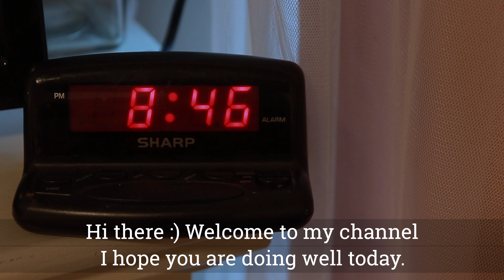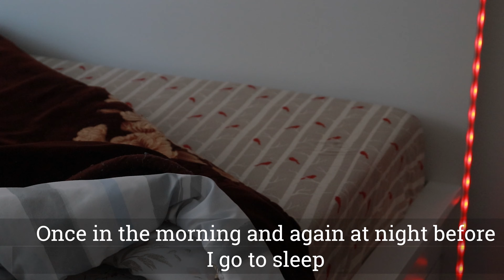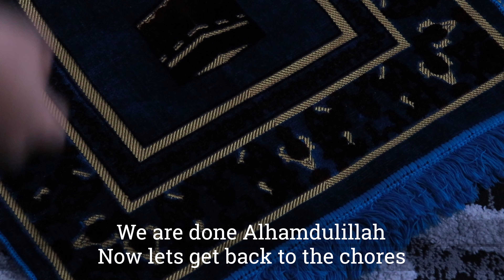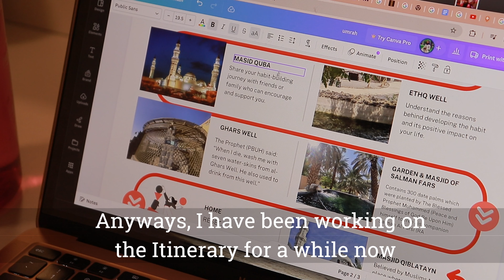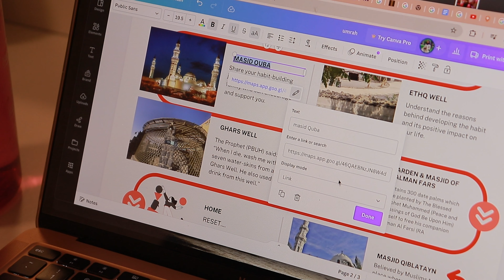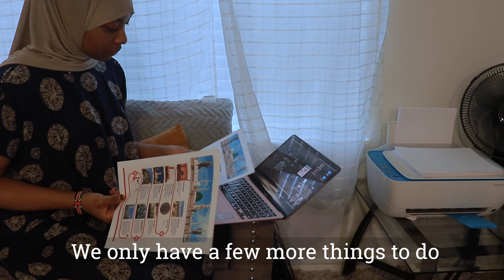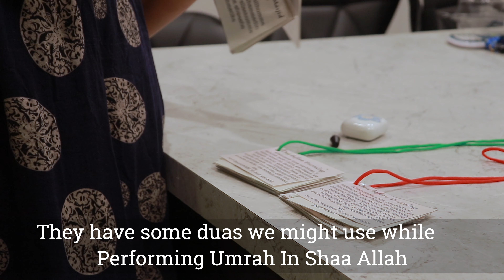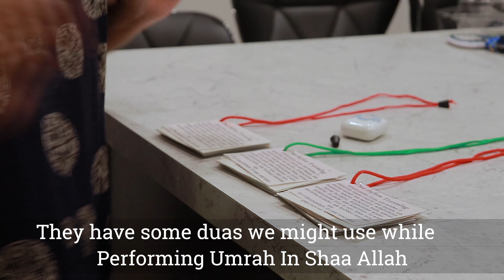Day in my life | Packing for Umrah | Daily vlog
Hey there, I hope you are doing amazing. Today's vlog will give you a little peek into my day as I get ready to go to Saudi Arabia with my family for Umrah In Shaa Allah.

I would love to them all and see what you thought of the video.